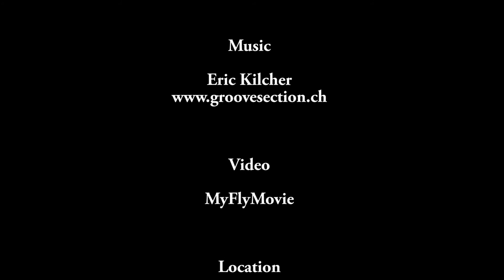T1-Session Eric Kilcher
Eric Kilcher plays in a Volkswagen T1 Bulli (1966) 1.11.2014